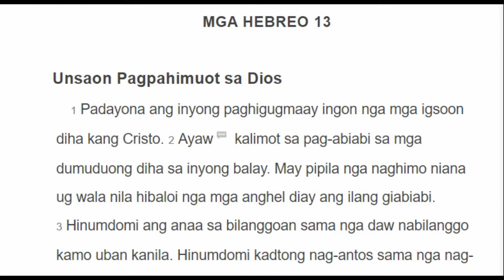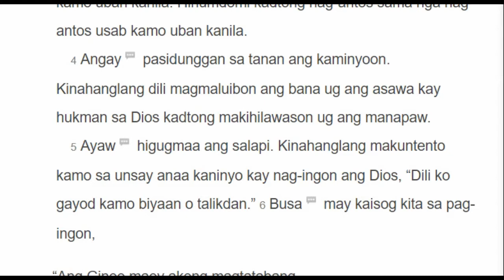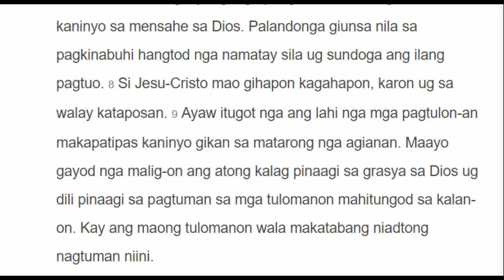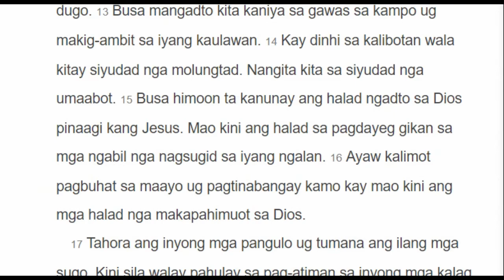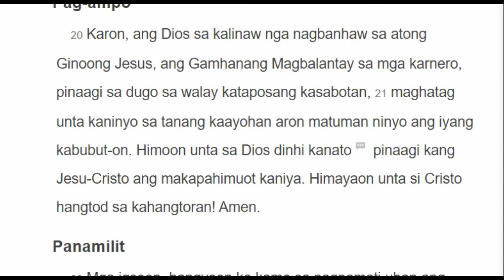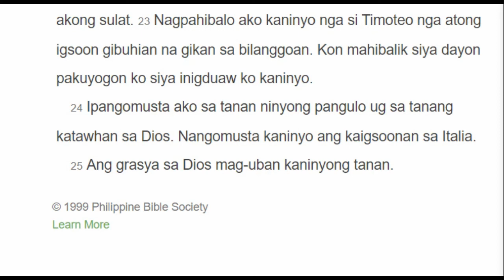Mga Hebreo 13: Unsaon Pagpahimuot sa Dios | Cebuano / Visayan Version Bible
Ang pagbasa sa libro sa Hebreo /Hebrews
Bible translation : Maayong Balita Bibliya